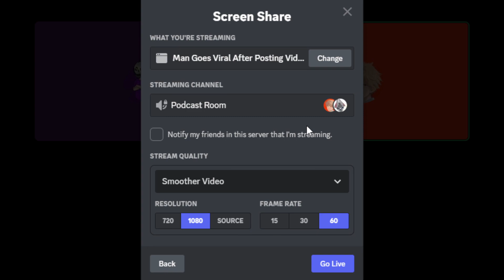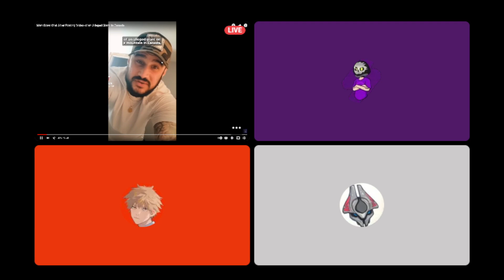CLOWN TOWN PODCAST: EP. 2 (PROOF OF GIANTS)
HELLO everyone and welcome to The Clown Town Podcast! In this episode we are discussing conspiracy theories on giants and other Humanoid beings as well as some childhood trauma please enjoy and leave your own theories in the comments below!